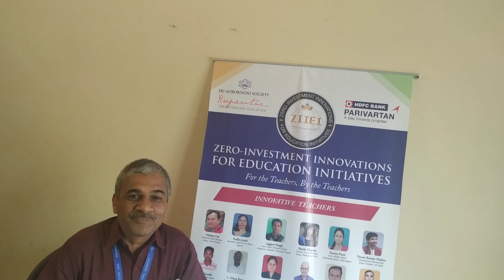| ZIIEI | Rajasthan | Community Participation | Government Scheme | Rajesh Kumar Sharma |